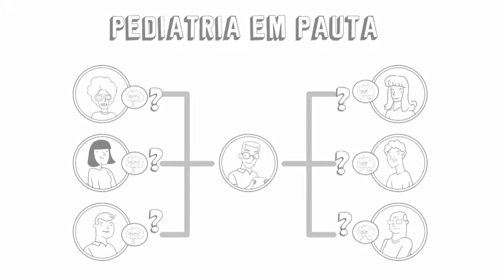Convite em forma de Cordel - 1º Congresso Mineiro Online de Peditria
Uma mistura de arte, cultura e educação!
Essa é a proposta do 1º Congresso Mineiro Online de Pediatria, que acontece em 4 e 5 de dezembro, e já tem virada de preço no valor da inscrição com desconto, em 31/10 (sábado). Fique atento!
E a gente apresenta um incentivo pra você não ficar de fora. O convite agora veio em forma de cordel, de autoria da família Ibiapina. Sendo que o pediatra Cássio Ibiapina é o presidente do nosso Congresso Online.
Confira tudo que vai acontecer no evento!